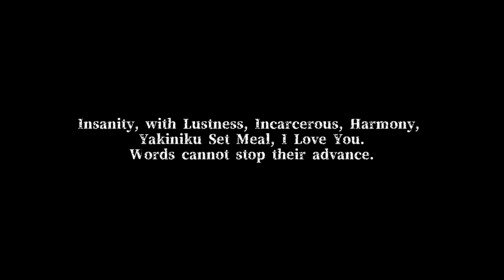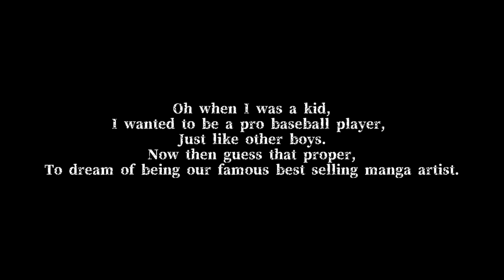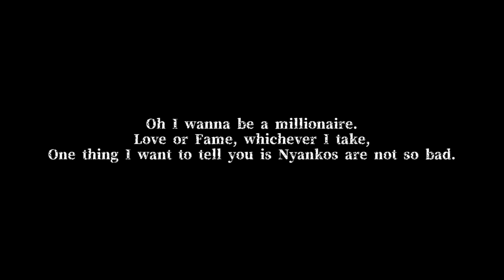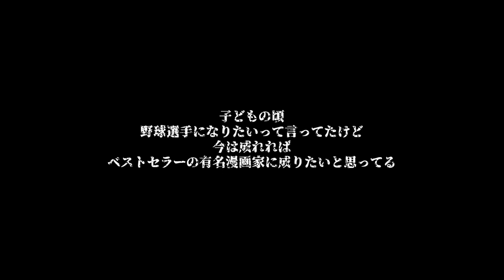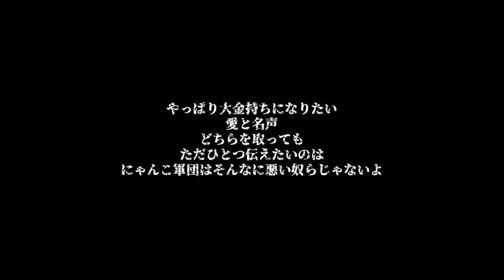【作業用BGM】消滅都市コラボ メシエ強襲 Lv1~10BGM【にゃんこ大戦争】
にゃんこ大戦争の消滅都市コラボ メシエ強襲 Lv1~10BGM動画です。
消滅都市がサービス終了とのことで、
二度とコラボがないかもしれないと思い
収録しておいたBGMを超ロングバージョンでお送りします。

にゃんこスタジオ公式チャンネル　公式Youtubeチャンネル